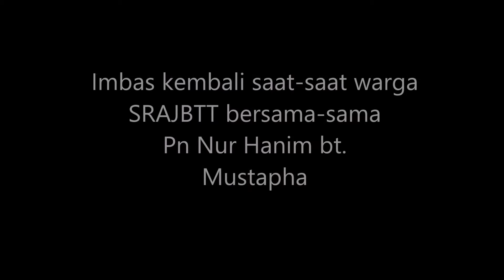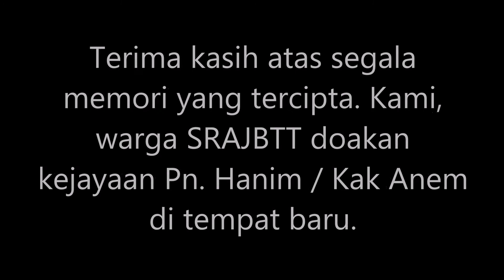Majlis Perpisahan Pn Hanim, SRAJBTT